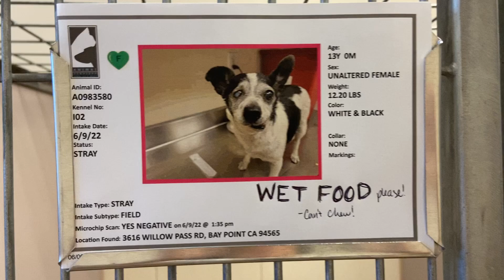Momo: 13y white/black spayed female rat terrier